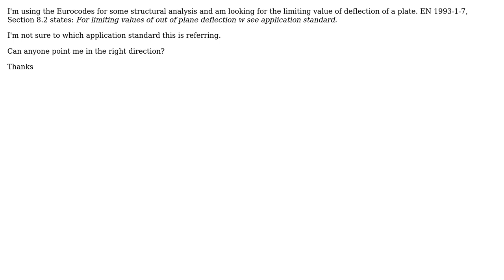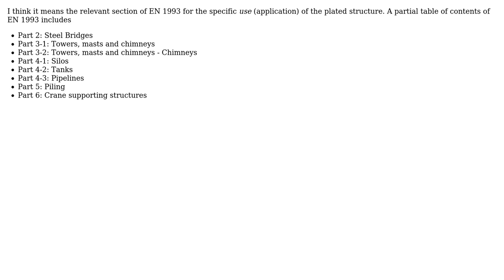Engineering: What is the 'application standard' referred to in EN 1993-1-7 (2 Solutions!!)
Engineering: What is the 'application standard' referred to in EN 1993-1-7

With thanks & praise to God, and with thanks to the many people who have made this project possible! You are responsible for your own actions.